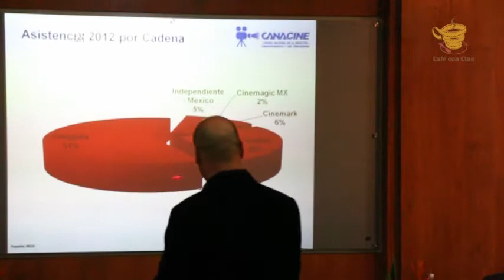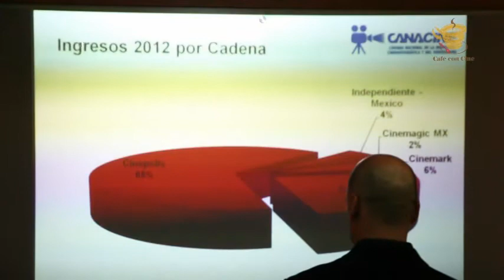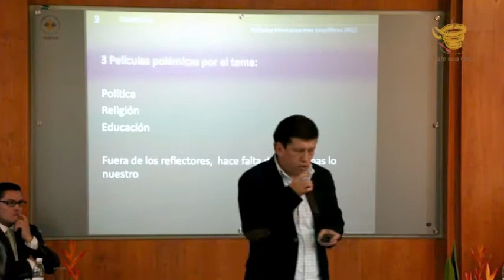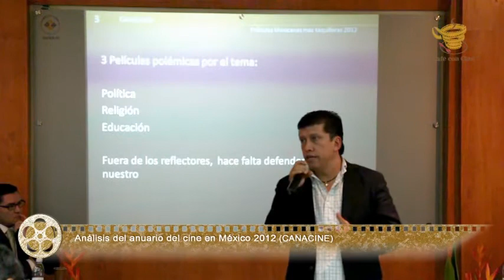Anuario del Cine en México 2012 (CANACINE) / Café con Cine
El pasado 02 de Febrero, CANACINE presentó ante estudiantes de la Universidad Anahuac el "Análisis del Anuario del Cine en México 2012"